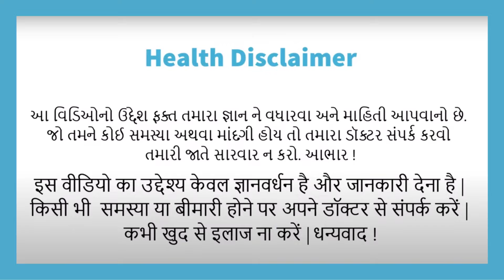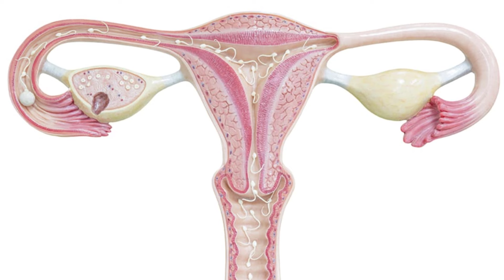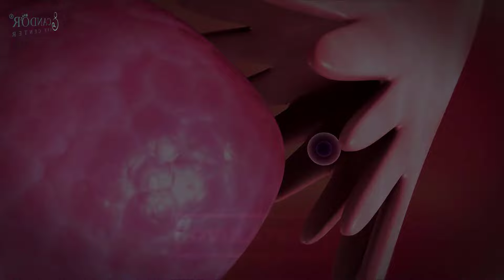પ્રેગ્નન્સીનાં પહેલા મહિનામાં શું થાય છે? What happens during 1st Month of Pregnancy | Gujarati